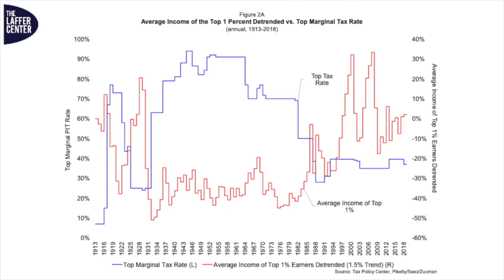Economist Dr. Arthur Laffer Explains What Happens When you Raise Taxes on the Rich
Arthur Laffer, known as the Father of Supply-side Economics, is the most influential economist of the past 50 years, having advised nine U.S. Presidents and Margaret Thatcher during her tenure as Prime Minister of Great Britain. Dr. Laffer was awarded the Presidential Medal of Freedom by President Trump in 2019.

On June 14, 2022, The Steamboat Institute hosted Dr. Laffer and Dr. Domitrovic at the Vilar Performing Arts Center in Beaver Creek, Colorado, to discuss their new book, The Emergence of Arthur Laffer: The Foundations of Supply-Side Economics in Chicago and Washington, 1966–1976. The full presentation is 90 minutes in length.

The Steamboat Institute promotes America's first principles and inspires active involvement in the defense of liberty. We stand for the following five founding principles: 1) Limited government 2) Limited taxation and fiscal responsibility 3) Free market capitalism 4) Strong national defense 5) Individual rights and responsibilities.